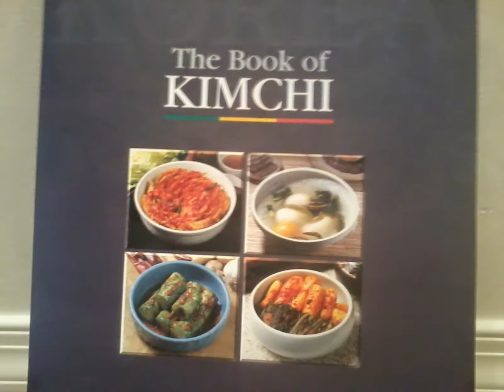My"Apr-10,11-2014" Slideshow-1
From yesterday I moved to other place to sleep on 18th st between K st and L st in DC where located 1 and half block away from Farragut West Subway Station on I st and 18th st in D.C.
u.s.a has the situation in 21st century.